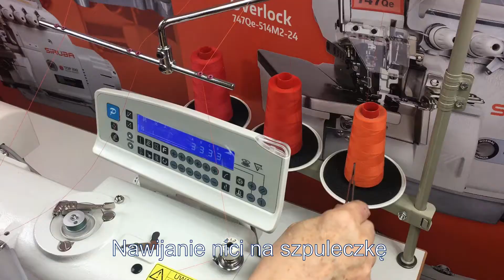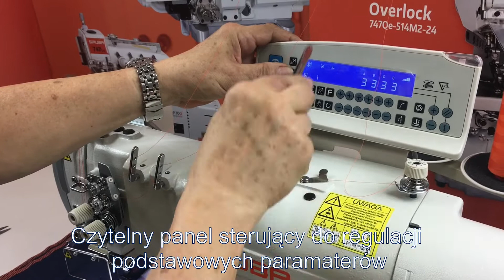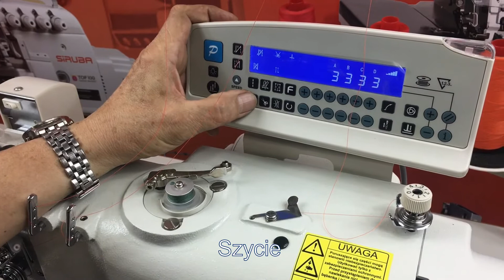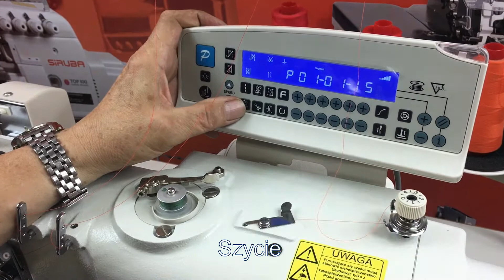Stebnówka 2-igłowa SIRUBA DT8200-42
Nowoczesna stebnówka 2-igłowa z funkcjami automatycznymi i stałą igielnicą (bez wyłączanych igieł).
Automatyczne obcinanie nici, ryglowanie na początku i końcu szycia, podnoszenie stopki, pozycjonowanie igieł i wiele innych funkcji zwiększających komfort i wydajność pracy.